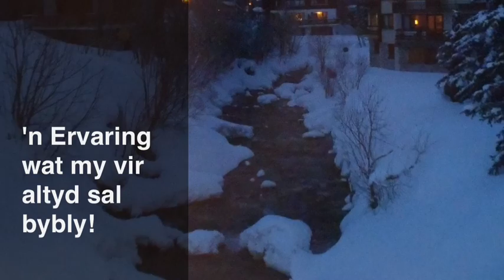Mathys Roets ski in Kanada en Frankryk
Mathys ski saam met sy seuns. Ongelooflik om met rolstoel op plekke te kom waar jy nie behoort te kan wees nie. Lied geskryf deur Danie Niehaus "soms", vanaf Mathys se nuutste album "Rembrandt se meisie in die maan."